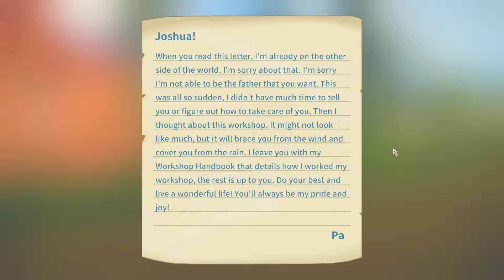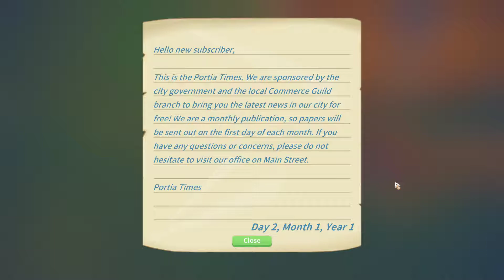Flying berries? - [My Time At Portia - Part 1]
I am really liking this game so far! I hope I'll be able to kick the wall down later and defeat my stalker :D